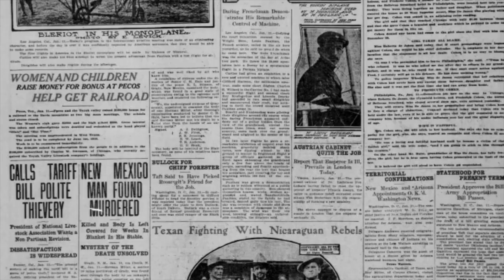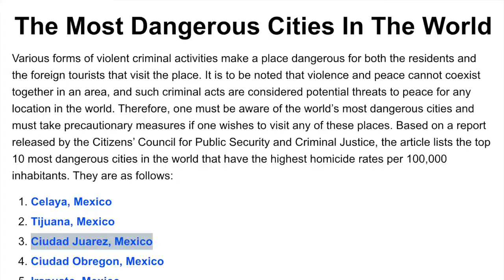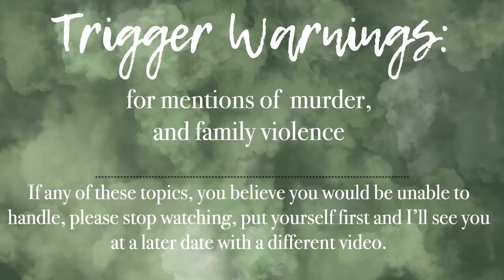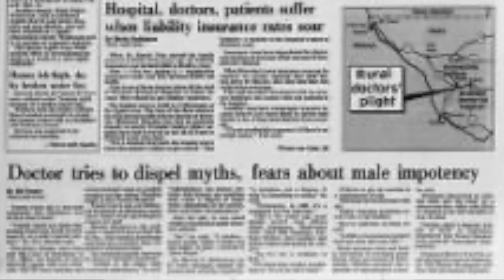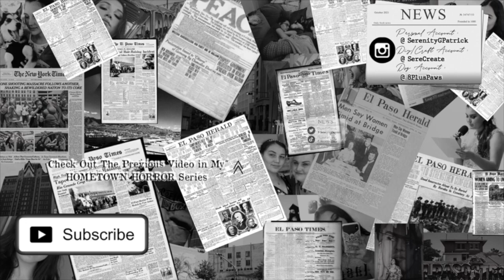Teenager Kills His Best Friend’s Whole Family: Jesus Soltero Jr & The Castorenas │ Hometown Horrors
*THIS IS A REUPLOAD! THE ORIGINAL VIDEO WAS DELETED IN A YOUTUBE GLITCH.

Welcome back to another episode of ‘Hometown Horrors’, today we are talking about the horrendous crime from 1986 where the whole Castrena family was murdered in their home by their son’s best friend. We discuss how police came to believe 15 year old Jesus Soltero Jr. was the killer of a family of four, the trial and theories of if Fabian Castorena was part of the plan to kill himself and his family.

Hometown Horrors is a series on my channel where true crime cases that have some sort of significance are based in my hometown county and surrounding areas. I was born and raised in El Paso, Texas, sister city to Juárez, Mexico. There is this insane phenomenon, Ciudad Juárez, Mexico is one of the most dangerous cities in the world, often ranked in the top ten on the yearly analysis list. And until two years ago, El Paso, Texas had always been ranked as one of the safest cities in America, often in the top fifteen. That was before an outsider with extreme hate for Hispanics massacred 23 people. El Paso, Texas has not made it back onto the safest cities in America list yet. No matter how safe a city may be, crimes are always committed. As someone who grew up in this city and knows the ins and outs, who can tell you exactly where parts of crimes have taken place and what parts of the town are dangerous, I have this knowledge which I believe can help bring a certain perspective. As I said, El Paso was one of the safest cities for years, there are only so many criminal cases that I am able to cover before I run out. Thus I will also be covering cases from surrounding areas, including Juarez, Mexico, Las Cruces, New Mexico, Horizon, Texas, Chaparral, New Mexico, and other surrounding areas, I have been to and am very familiar with, that way I am still able to give that aid in knowledge.

I hope you’re as interested as I am!

- All The Love, Serenity ✎

Sources:
The Sentencing:

Personal Bio:
My name is Serenity G. Patrick, I’m 21 years old, and from South West Texas. I have watched YouTube videos since 2012 and have always been in love with this platform. With that being said, I make videos on various topics including true crime, crafting/baking, vlogs, my daily life activities, travel, chronic illness awareness, weeks in my life, and whatever I feel like doing videos.